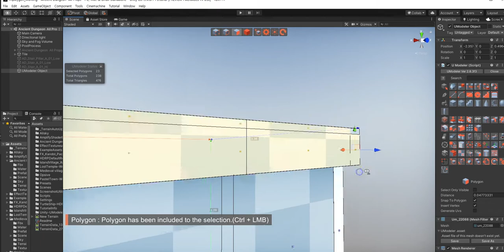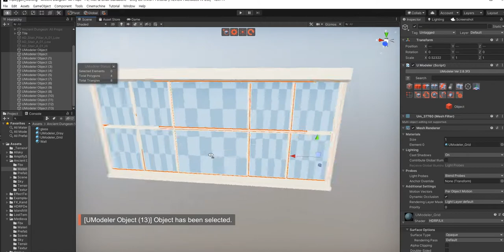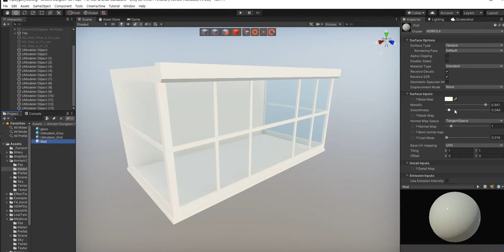3D Modeling in Unity - Timelapse of How to model a Smoking Booth in Unity with UModeler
A user of UModeler asked us about how to model a Smoking Booth in Unity so we've recorded a video to show it.